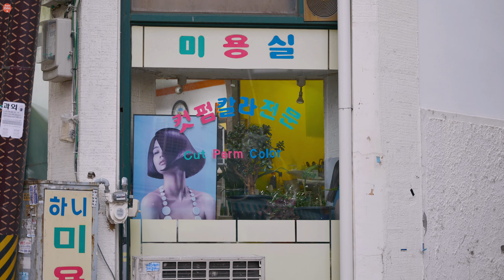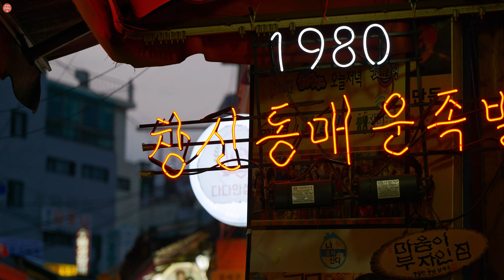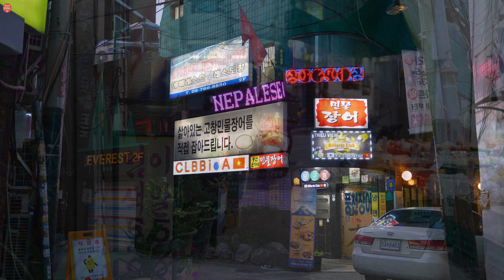서울 동대문 창신동 최근 골목 풍경-끊임없이 오가는 오토바이, 베트남식당과 가게, 군침도는 족발의 창신시장 I Changsin-dong, Dongdaemungu, Seoul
과거의 모습들이 여전히 남아 있는 서울 동대문구 창신동의 최근 골목 풍경을 담아 보았습니다.
소규모 봉제 공장들, 동대문 시장을 오가는 오토바이들, 그리고 곱창골목과 최근에 많이 생겨난 베트남식당과 가게들, 그리고 매운족발로 유명한 창신시장...이곳은 다양한 볼거리를 제공해줍니다.

I have recently filmed various scenes around the alleys of Changsin-dong, Dongdaemun-gu, Seoul. Here, you can see underdeveloped part of Seoul with small sewing factories, motorcycles endlessly moving to and from Dongdaemun Market, and old beef intestines restaurants, new Vietnamese restaurants and stores, and traditional Changsin Market which is famous for hot jokbal(pork hork).